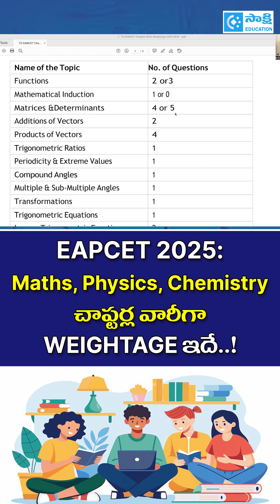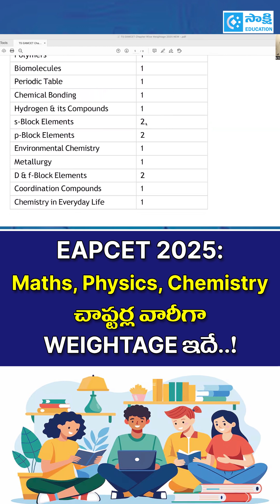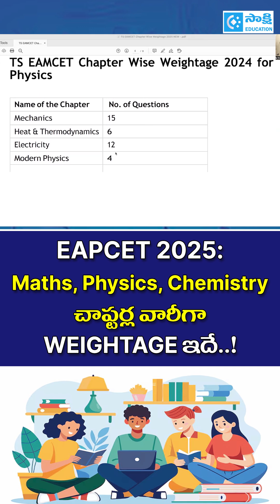EAPCET 2025: Maths, Physics, Chemistry చాప్టర్ల వారీగా WEIGHTAGE ఇదే..!